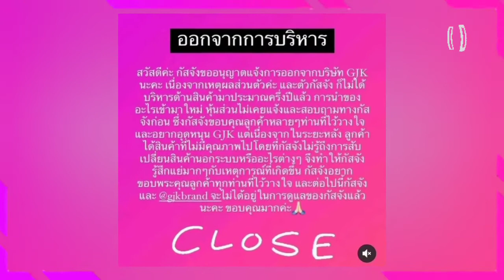5 สิงหาคม ค.ศ. 2022